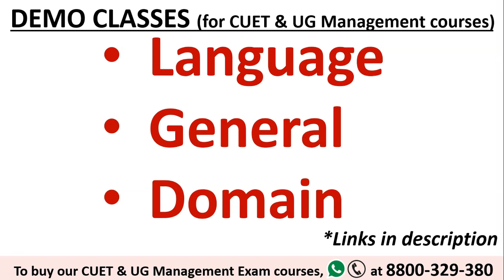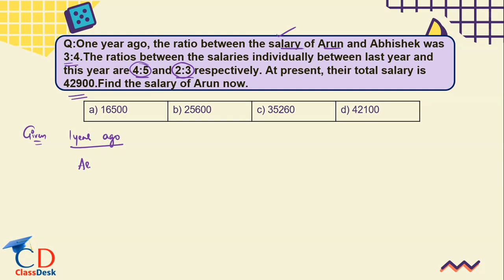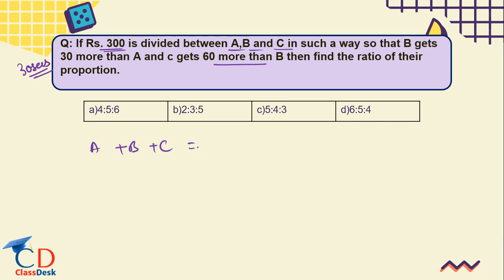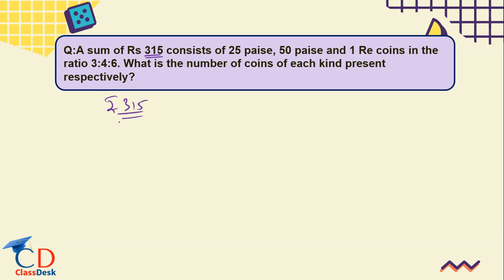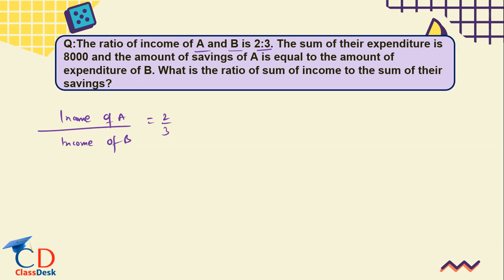CUET General Test preparation: Numerical Ability | Topic: Ratio & Proportion- Part 2